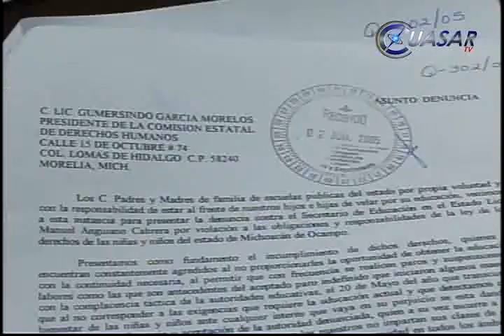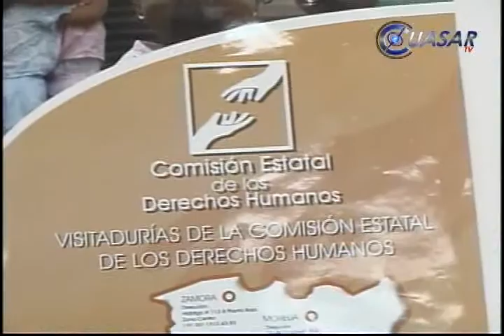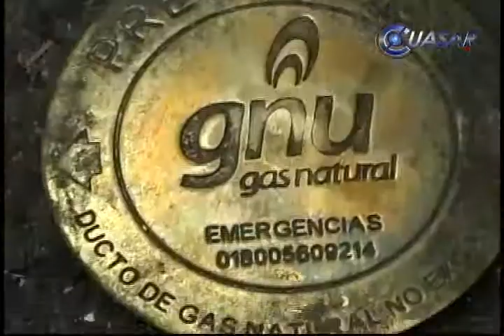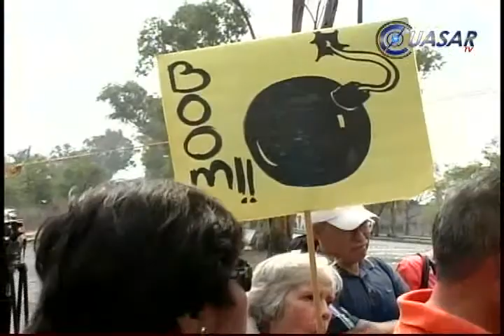Noticias de Michoacán, CuasarTv 31 de Mayo 2013